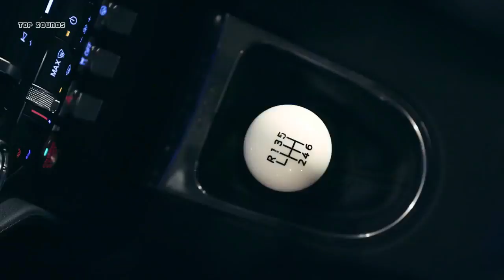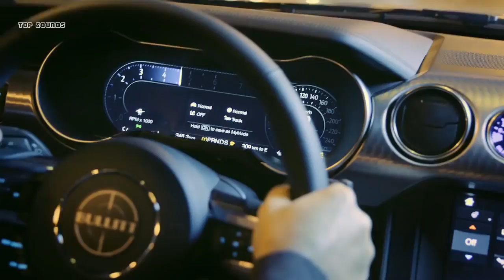2019 Ford Mustang Bullitt - Edição especial - Steve McQueen | Top Carros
Antes de "Velozes & Furiosos", existia "Bullit". Um clássico lançado em 1968 onde um policial vivido por Steve McQueen tem como seu principal parceiro um Mustang GT que protagoniza uma das mais memoráveis cenas de perseguição de todos os tempos (link com spoilers). Muita gente ficou com vontade de comprar um Mustang verde escuro igual ao do filme depois disso, o que explica a Ford ter lançado duas edições especiais de seu muscle car inspirados no filme: uma em 2001 e outra em 2008. Agora a marca lança uma nova versão do modelo, baseada na edição 2018 do carro, em homenagem aos 50 anos da produção.
O Ford Mustang Bullitt 2018 tem 475 cavalos de potência e 58 kgfm de torque extraídos do mesmo motor 5.0 oferecido no modelo regular. Isso significa um acréscimo de 30 cv sobre a versão comum, o que empurra o teto de velocidade máxima dos 250 km/h para os 270 km/h. O câmbio é manual de seis marchas, sem opção de transmissão automática, afinal, Steve McQueen não aprovaria uma coisa dessas.

Canal Top Sounds 2018 Top Carros